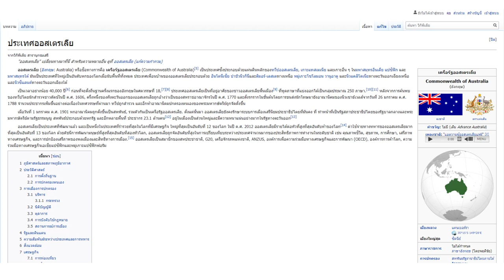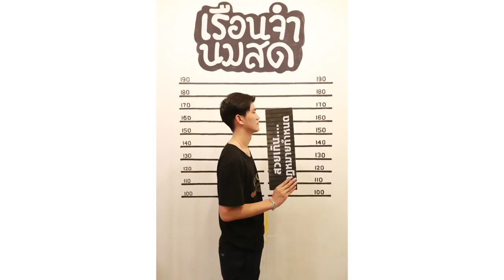กินกันจัง Kinkanjung Season2| ของอร่อยย่านมหิดล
กินกันจัง Kinkanjung Season2| ของอร่อยมหิดล